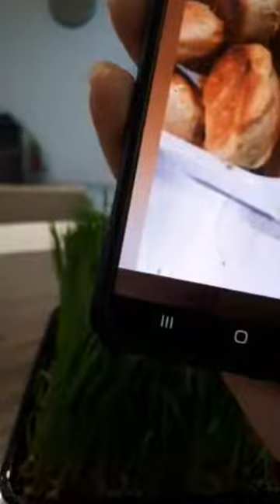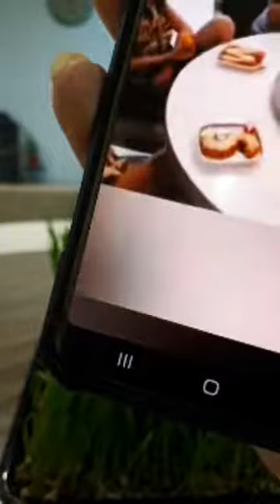خاطرات آخرین آسیابان، بهار شوشتر، لک لک ها و بازخوانی تاریخ باستان تمدن بین النهرین و آیین کهن قربان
نکاتی منحصر به فرد در مورد شهر باستانی شوشتر (این بخش نوروز باستانی در شوشتر و پیشاهنگان بهار (لک لک ها و پرستوها یا چلچله ها) بازخوانی تاریخ باستان، یونسکو و روز جهانی نوروز، اشتراکات و ریشه های مشترک مراسم و جشن های باستانی، هالووین و قاشق زنی، نوروز و کریسمس، سیزده بدر و قربانی گوسفند یا بز (Scapegoat) و پیشکش آنها و زدودن نحوست سیزده).

مجموعه گفتار و مصاحبه با استاد حسین احمدپناه (لوعلی)، آخرین آسیابان شوشتر